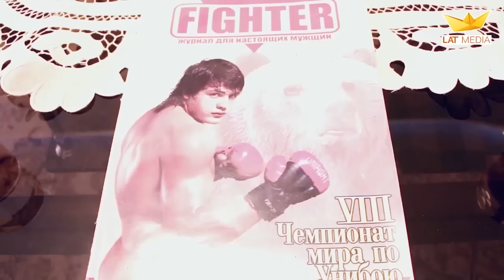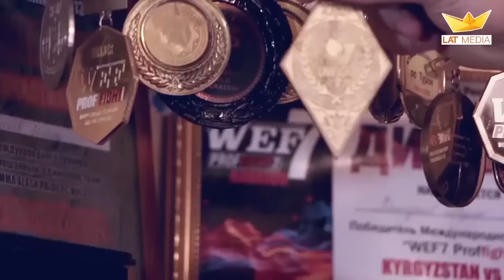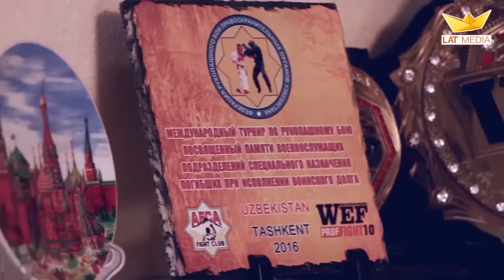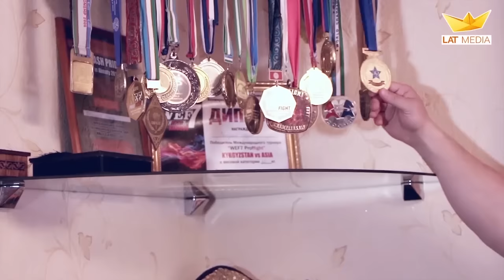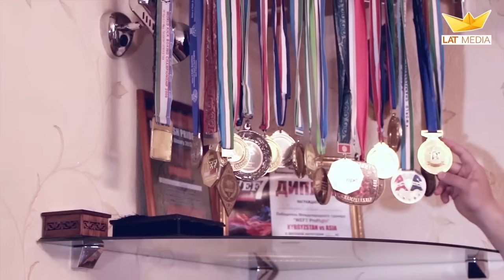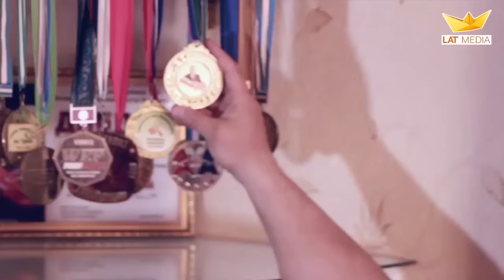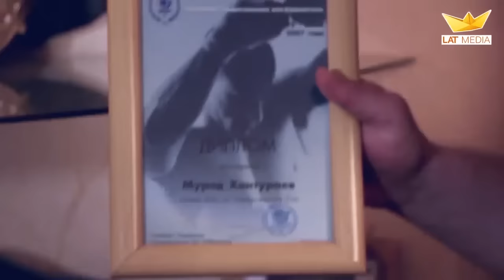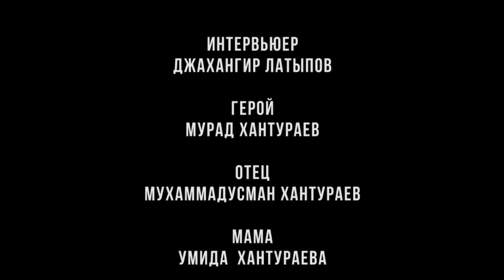Мурад Хантураев (Азиатский Медведь) - Чемпион мира / Большое интервью / Ташкент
Легендарный боец Мурад Хантураев по прозвищу “Азиатский медведь” дал первое откровенное интервью нашему проекту

Узнайте о том, как простой мальчик, который бегал в детстве от хулиганов и продавал лепёшки, стал чемпионом мира, обеспечил семью.

Мурад расскажет - через что пришлось ему пройти, чтоб выйти на пьедестал успеха, где он тренируется, с кем дружит, какие качества ценит в людях, нелепые случаи из жизни, взлеты и падения и предлагали ли ему побить кого - то за деньги

А также новая рубрика “Подарок от героя интервью” : cамый интересный вопрос, на взгляд Мурада Хантураева получит в подарок его золотую медаль ЛИЧНО. Оставляйте вопросы в комментариях

Подробности в конце видео.